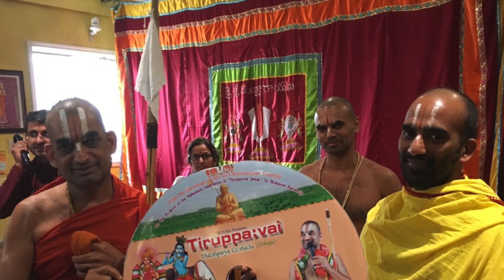1 st Pasuram!!Thiruppavai Thaathparya Geethamulu!!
1 st Pasuram!!Thiruppavai Thaathparya Geethamulu!!
Lyrics:YugandharaCharyulu Maringanti
Singer:Gayathri Narayanan